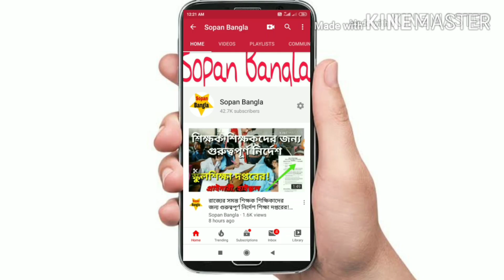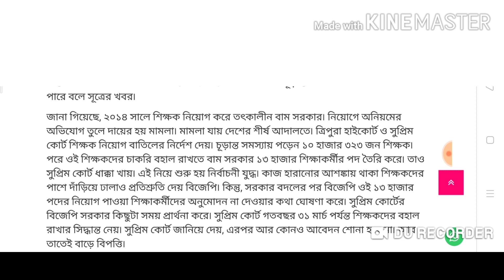লক ডাউনের মাঝেই চাকরি যাচ্ছে ১০,৩২৩ শিক্ষকের!!